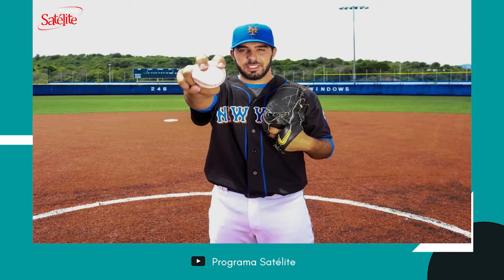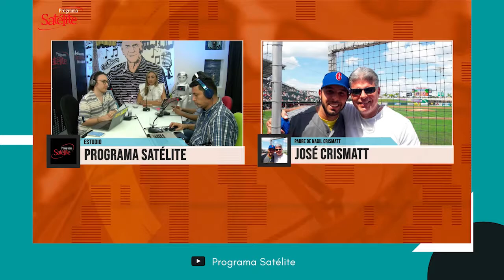¿Por qué quedó Nabil Crismatt como agente libre?